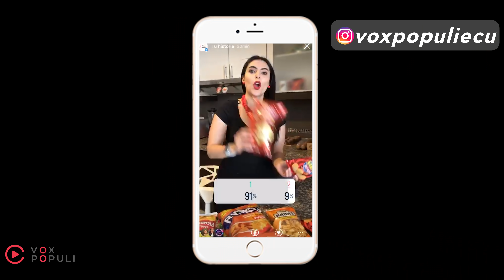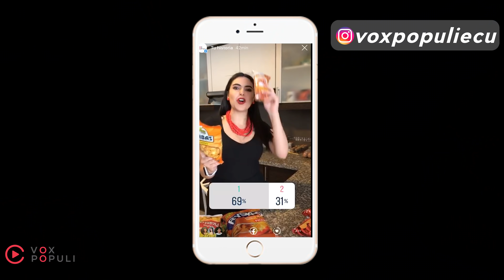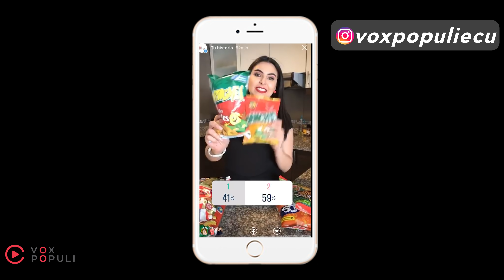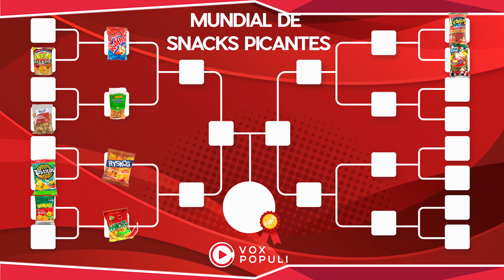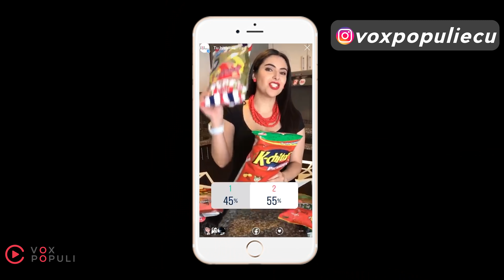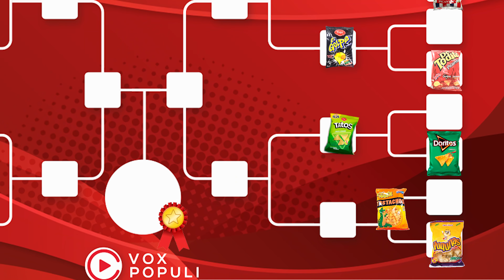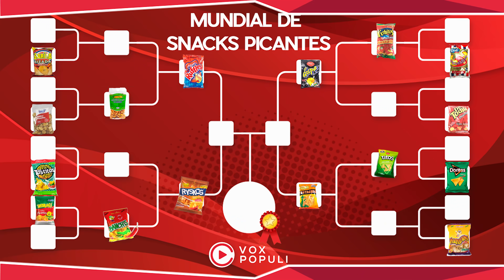Cuál es el SNACK MÁS PICANTE ? | Mundialito #18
Elegimos al Snack más PICANTE de todos en este nuevo mundialito junto a la tía Ame Espinosa, como ya saben enfrentamos a las 16 marcas más votadas por ustedes para saber quien es el ganador.

En este mundial participaron:

Doritos, Ruffles, Golpe Ranchero, De Todito, K-Chitos, Panchitos, Banchis, Tortolines, Habas, Tostado, Tostachos, Tostitos, Ryskos, Tatos, Yuquitas. Todos en sus presentaciones picantes.

¿Cuál es tu SNACK PICANTE favorito? cuéntanos en los comentarios 👇

Sigue a VOX 😍
Facebook, Twitter, Instagram, TikTok  👉 VOXPOPULIECU

Los Snacks más picantes.
Mundial de Snacks Picantes
Top de snacks más picantes en el mundo